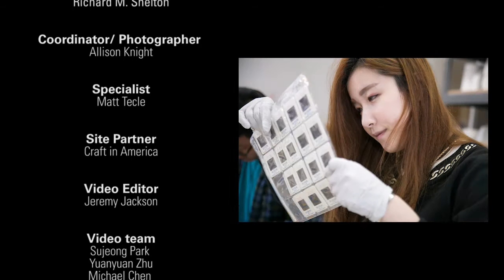Ralph Bacerra Through the Eyes of Otis Students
Otis Creative Action students produce an aspirational story, about the life of Ralph Bacerra, who inspired his students to live their dreams, become renowned artists, and pass the ceramic baton to future generations.

Ralph Bacerra: Exquisite Beauty, Otis College of Art and Design, Ben Maltz Gallery, September 26-December 6, 2015